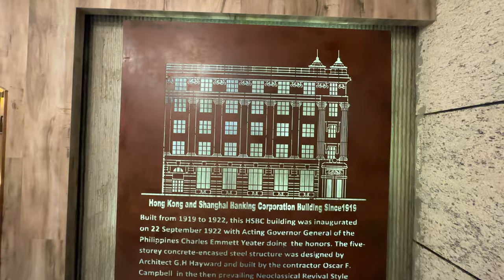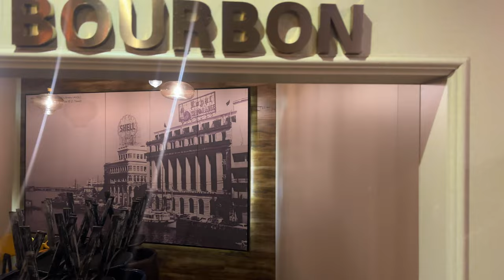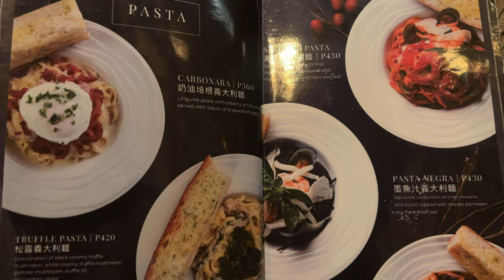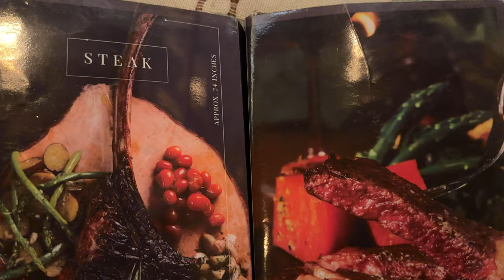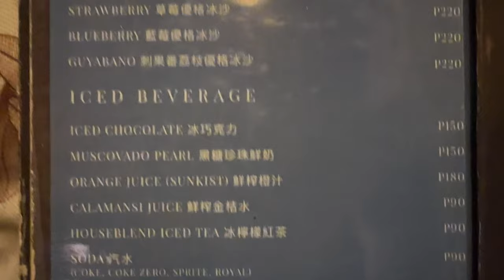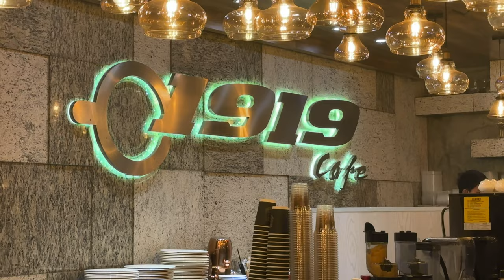GRAND CAFE 1919 - A COZY DINING EXPERIENCE IN BINONDO MANILA'S HERITAGE DESTINATION - GABSMASHTV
Grand Cafe 1919 is a classy restaurant  with a welcoming and chic ambiance. The interior décor of the restaurant is a wonderful blend of old and modern elegance, with walls filled with photographs of ancient Manila. Despite having a premium atmosphere, the costs are affordable, making it available to a variety of diners.

Welcome to GabsmashTV - your ultimate destination for mouthwatering food adventures and awe-inspiring travel experiences from around the globe! 🌍🍽✈️

Get ready to embark on a culinary journey and explore the world with us as we uncover the most authentic and delicious dishes, dive into diverse cultures, and uncover hidden gems in every corner of the planet. From tantalizing street food to gourmet experiences and from bustling cityscapes to serene natural wonders, GabsmashTV has got you covered.

Our channel features:
🌟 Engaging food and travel vlogs with a personal touch
🌟 Expert tips and tricks to make your journeys unforgettable
🌟 Unbiased restaurant and accommodation reviews
🌟 Insider knowledge on local customs and traditions

Whether you're a foodie, a seasoned traveler, or just someone looking for inspiration to embark on your next adventure, GabsmashTV is here to fuel your wanderlust and ignite your taste buds.